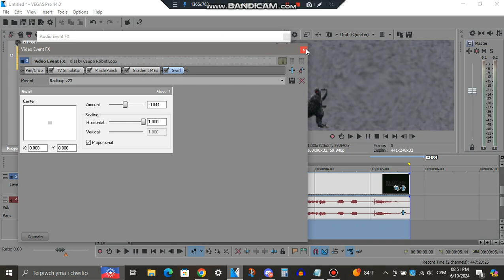Tutorial - Radioup V23.GyuraGoji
and all the MWGKE4381 logos